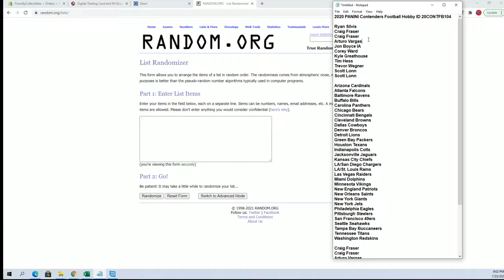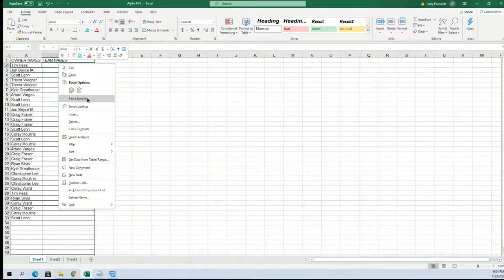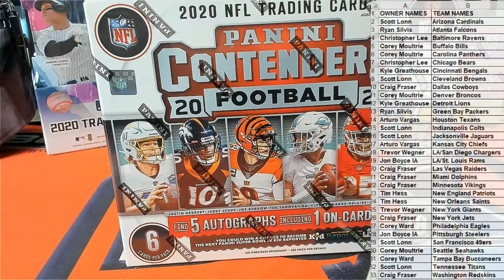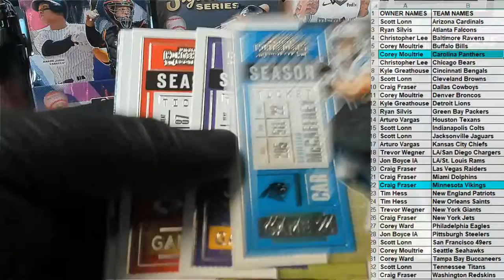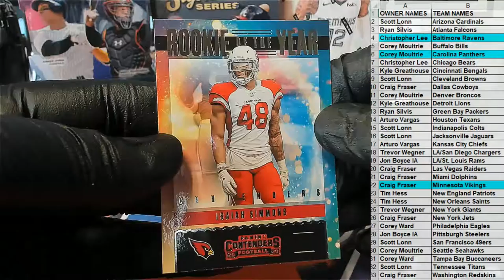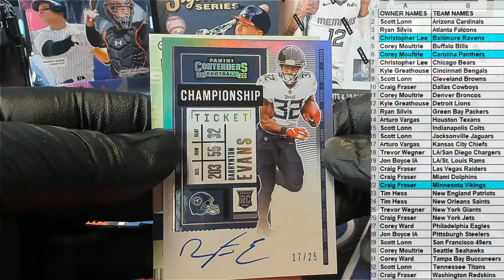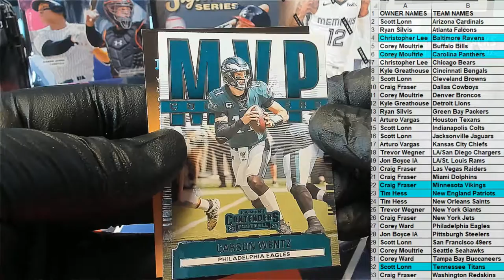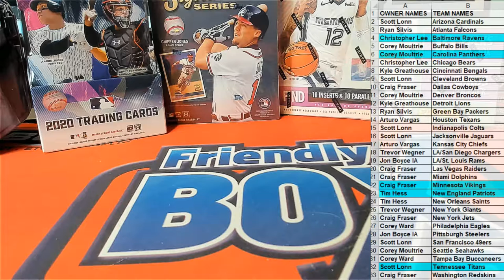2020 PANINI Contenders Football Hobby ID 20CONTFB104